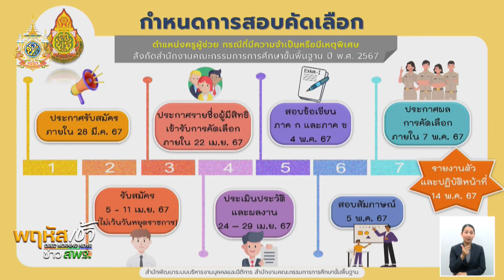Ep.4 ชวนคิดชวนคุย ครั้งที่ 14 04042567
4.การเก็บค่าธรรมเนียมการสมัครคัดเลือก